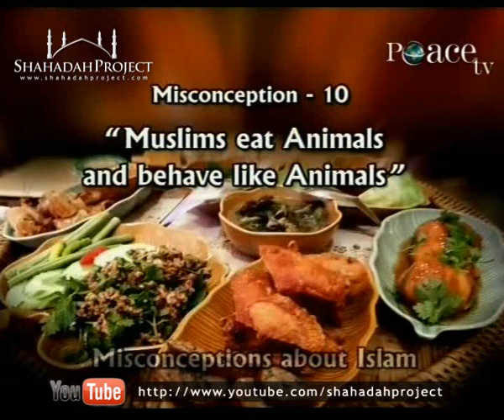HQ: Peace Makers 2010 - Fariq Naik - Misconceptions about Islam [Part 8/9]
High quality version of public lecture delivered by the son of Dr. Zakir Naik; Fariq Naik titled "Misconceptions about Islam" at the International Islamic Peace Conference 2009 held at Somaiya Ground Mumbai, India 2009, as shown on Peace TV.

International Islamic Peace Conference 2009 - Understanding Islam & Global Unity is a 10 Day International Islamic Conference & Exhibition that was held on 30th October to 8th November. The location a vast ground, Somaiya Ground (Spread over 30 acres) Sion (E), Mumbai, India. Admission is free: People of all religion were welcome.

PEACE TV - THE SOLUTION FOR HUMANITY

Peace, internal and external - be it on an 'individual' or at a 'worldwide collective 'level, is a must for Effective Human Progress and realistic Global Unity.

Peace perishes in the use of force or deceit or destroyed - no matter which side of the fence you are on - you are bound to lose. Upholding justice and human rights, eradicating poverty, as well as incalculating moral values based on our Creator's Diving Guidance are a must for achieving World Peace. We cannot achieve effective world peace without goods governance and morally sound human beings.

The conference will focus on presenting the proper understanding of "Islam" and its message of "peace" for the entire humanity in an effective and objective way as well as allay the misconceived fear and hatred towards Islam and Muslims worlwide. It would create a better awareness and understanding of Islam as a just, righteous and peaceful way of life.
For people of all beliefs, this conference will be a learning opportunity to realize, reflect on and correct their misconception about Islam, in the light of talks by authoritative and renowned international speakers.

Peace TV is a 24 Hour Islamic spiritual edutainment international satellite TV channel telecasting "Free to Air" state-of-the-art TV programmes in English and Urdu.

The TV programmes feature internationally famous English speaking scholars and orators like Dr. Zakir Naik, Shaikh Ahmed Deedat, Yusuf Estes, Yassir Fazaga, Yasir Qadhi, Dr. Jafar Idris, Shaikh Salem Al Amry, Hussain Ye, Siraj Wahhaj, Jamal Badawi, Ather Khan, Dr. Abu Ameenah Bilal Philips, Mokhtar Magraoui, Yusuf Islam, Abdullah Hakim Quick, Brother Abdur Raheem Green and many others.